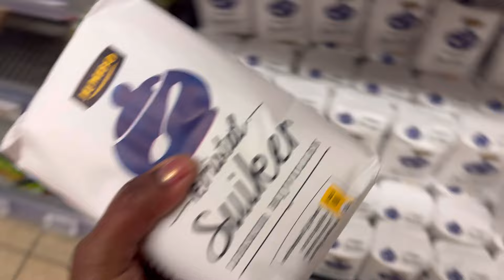नेदरलँड्स मध्ये पुरणपोळ्या खाऊन केली मकरसंक्रांत साजरी😋|| सगळीकडे बर्फच बर्फ❄️|| Makarsankranti2024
Hello,

6 वर्षानंतर आई बाबा आले Europe मध्ये🥰|| दोन्ही आज्जींना भेटुन मुलींचा आनंद गगनात मावेना 😍europe